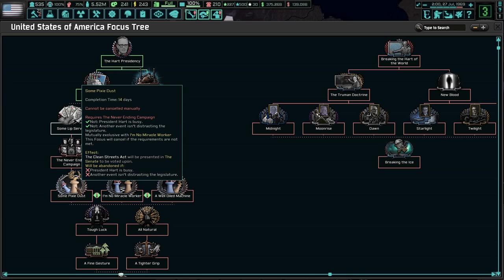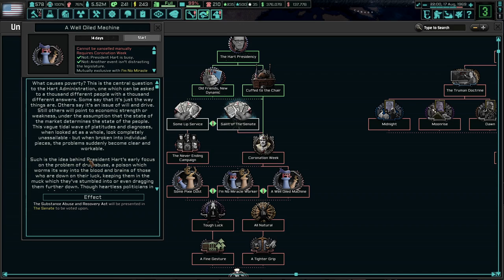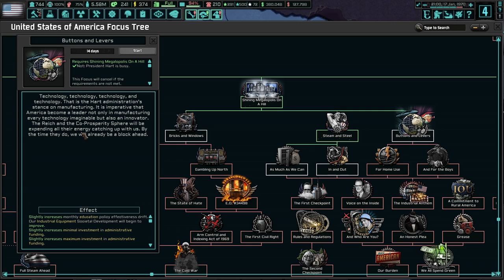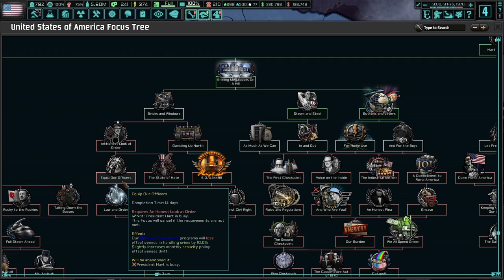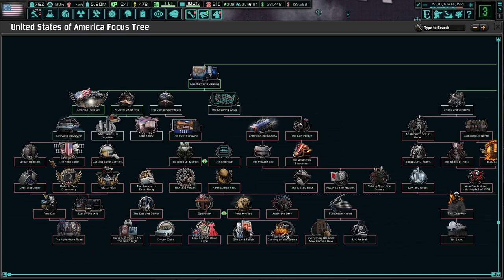President Hart's Successful First Year! Hoi4 - TNO: Last Days Of Europe, TT3: Unfinished Business #9